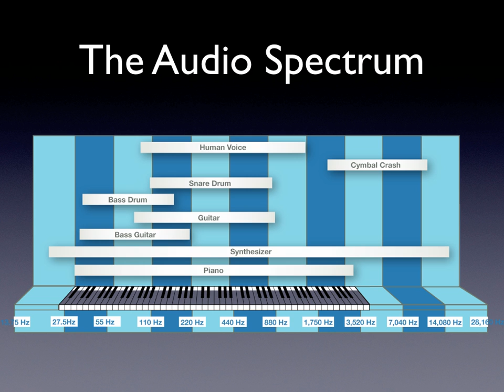Audio Frequency Range for Instruments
Hearing test and frequency range for instruments. Frequency sweep. Posted for themusicschop.net